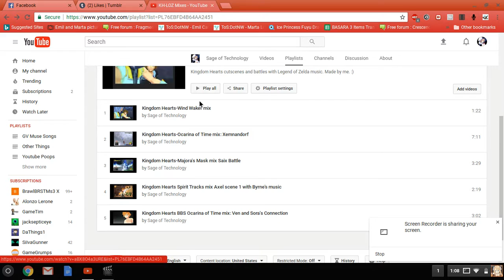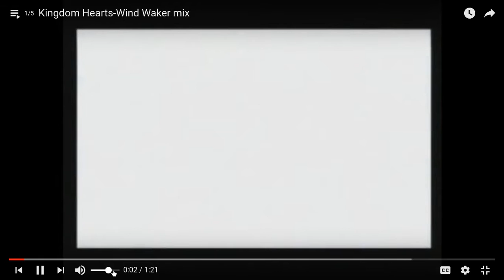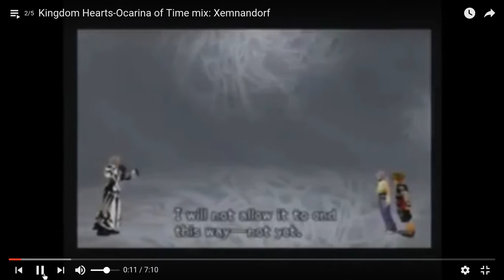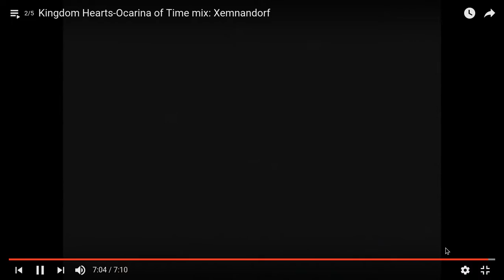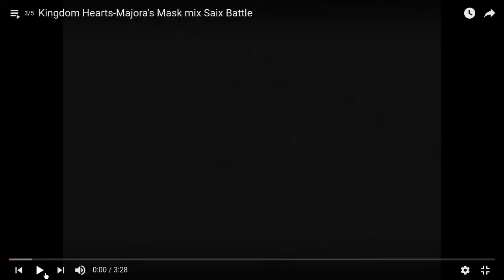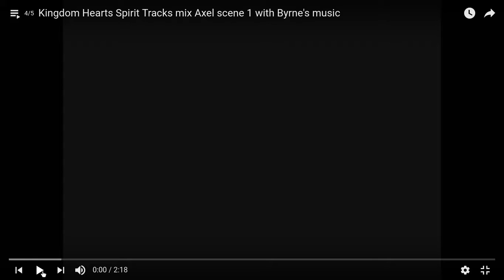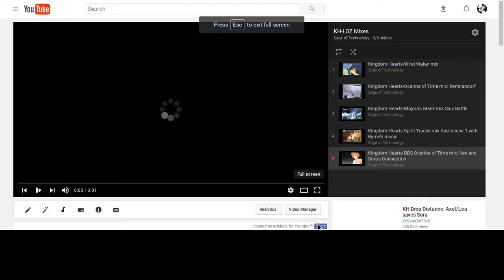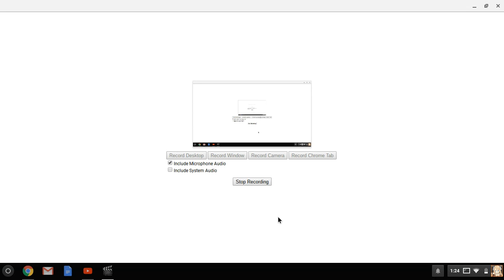Journey Through The Past Episode 3: Kingdom of Zelda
In this one, I look over a whole playlist rather than a video, even if there is some skipping involved. I don't talk much here, but like I say in the video, I'm not completely ashamed of these.